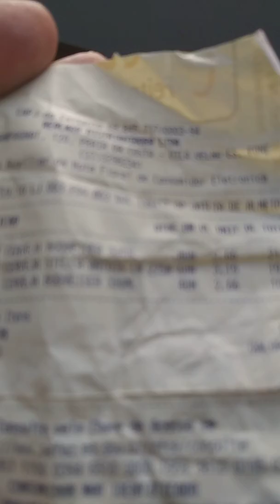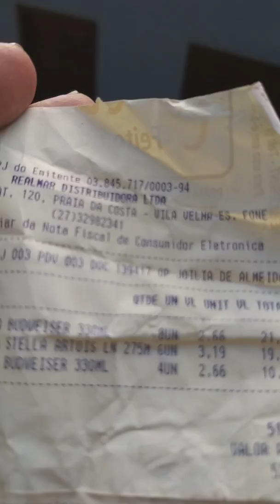UM REFORÇO NO MURO DAS LAMENTAÇÕES EM SOIDO